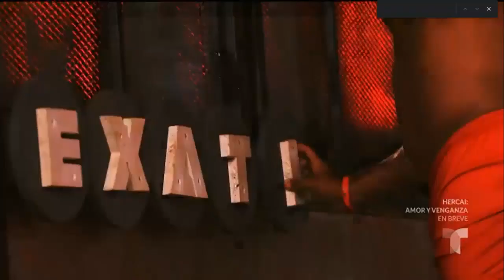AVANCE DEL CAPITULO 155 DE EXATLON ESTADOS UNIDOS 5 TEMPORADA , MARTES 27 DE JULIO